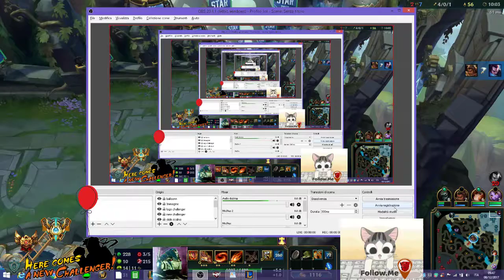11 0 5 SHYVANA 70 100 MS LAG 300 eating MAIN YASUO NO PROBLEM FOR KOREAN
Hola channel TWITCH to share
STREAMING da mezza notte 12:00 PM